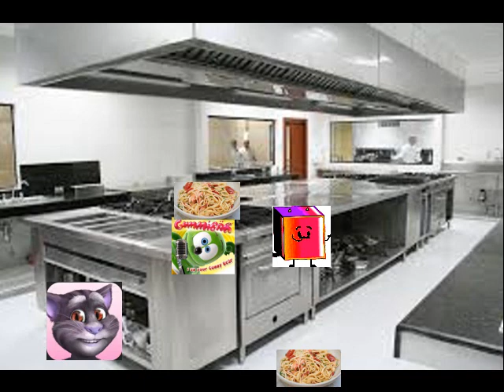Lynn Grantz Misbehave Babysitter From Breaks Spaghetti and Gets Grounded